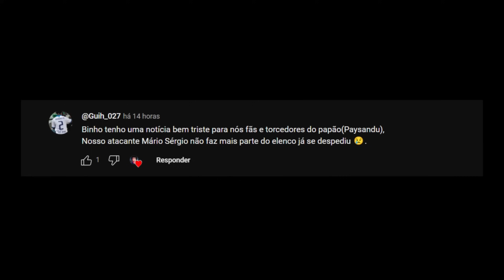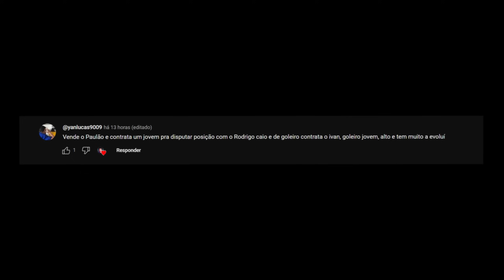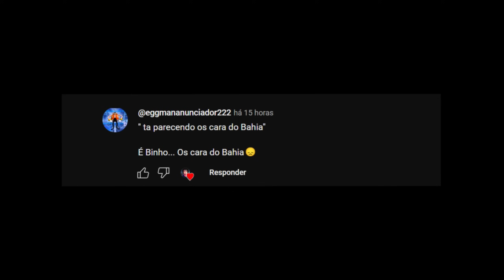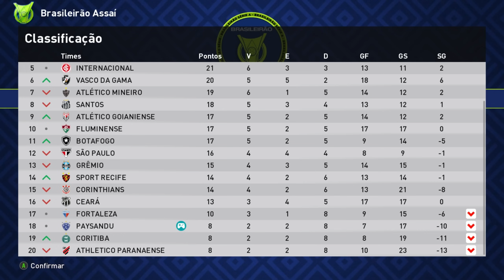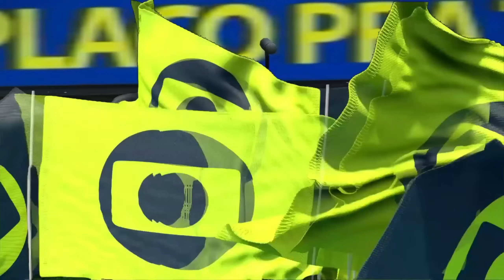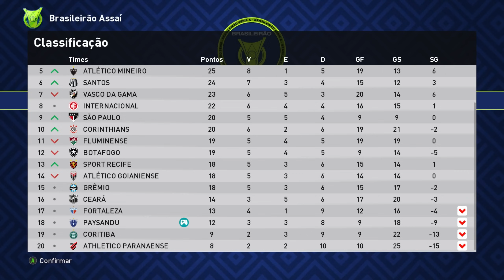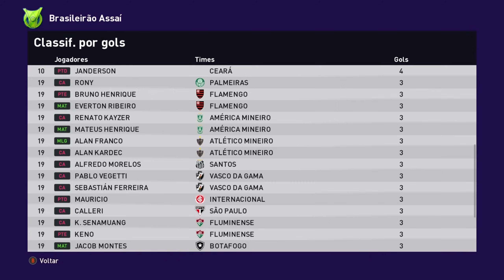PAULÃO É EXPULSO DE FORMA BIZARRA E O PAYSANDU JÁ É DADO COMO REBAIXADO - MASTER LEAGUE EP#22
Paysandu luta pra se manter vivo na Série A!

KWAI: binhoooplayer